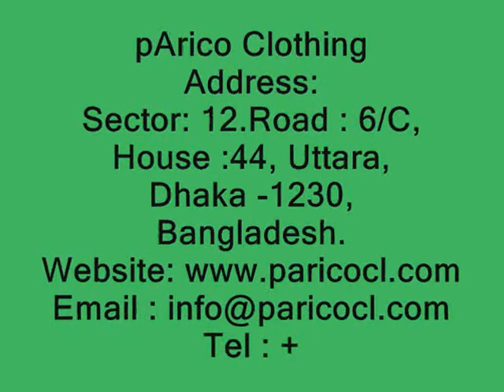Garments Factory Hong Kong.wmv